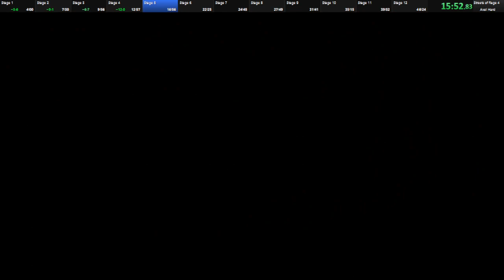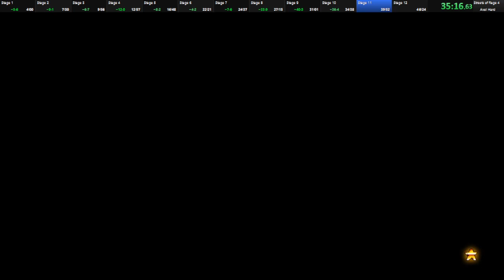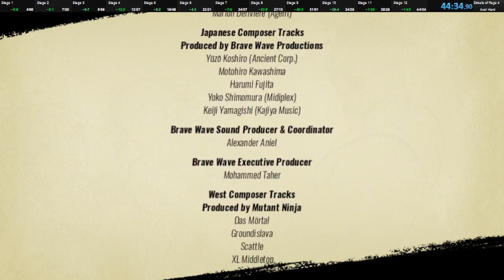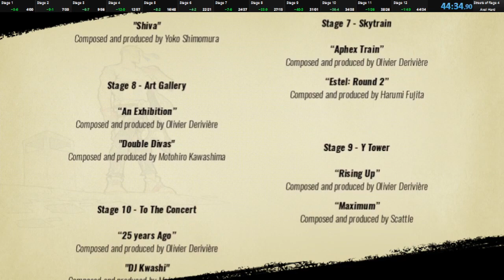[SOR4] Axel Arcade Hard Any% 44:34 Game Time (Patch V07)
Yet again my hard run is faster than my normal run...seems to be a long lived pattern!